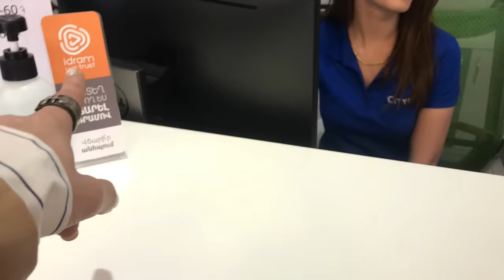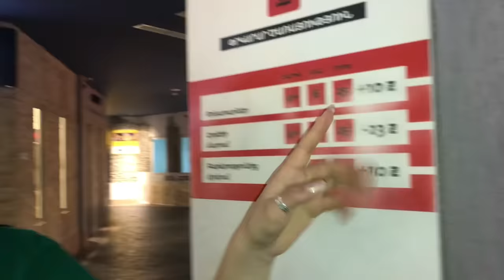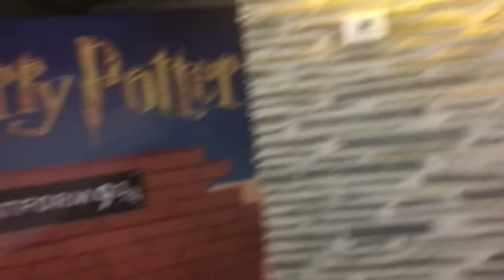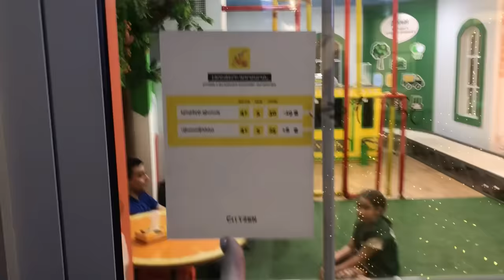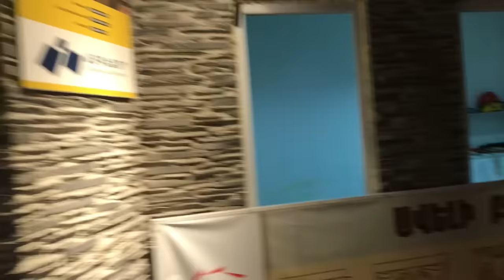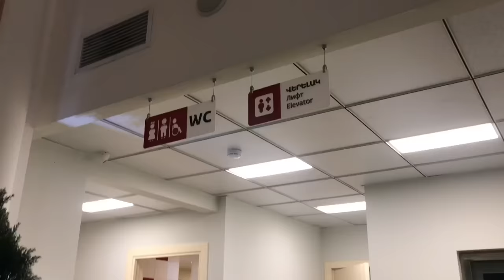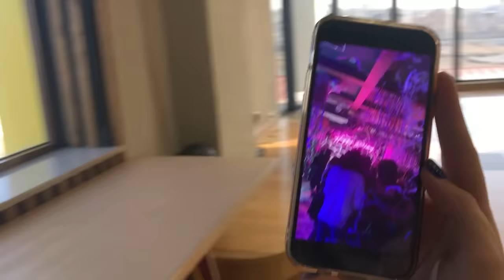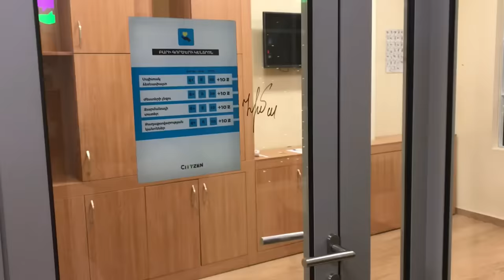Հիանալի օր CITYZEN-ում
Վաղուց էինք որոշել երեխաների հետ այցելել Cityzen և, վերջապես, որոշումն իրականություն դարձրեցինք։ Կարող եմ ասել մեկ բան՝ երանի մեր մանկության ժամանակ ունենայինք այս հնարավորությունը։

Դե ձեզ էլ, ծնողներ ջան, որպես մայր, խորհուրդ կտամ երեխաներին անակնկալ մատուցել և գարնանային արձակուրդներին նվիրել CITYZEN-ի տոմս։